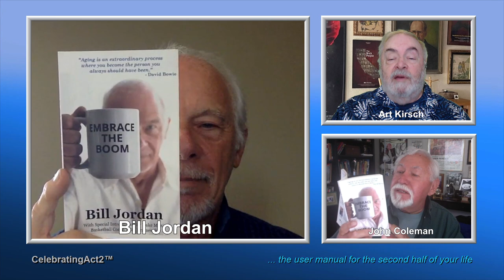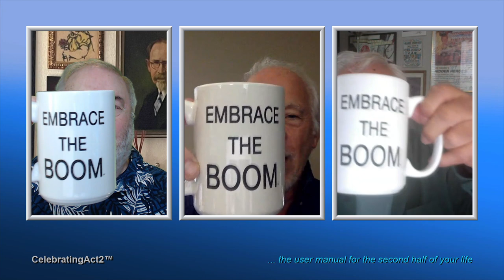Bill Jordan's Practice #16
As the creator of the EMBRACE THE BOOM Movement, Bill Jordan has written the book of the same name with his 15 Best Practices for living a fulfilling life...Actually there are 16! In this episode Bill explains how #16 makes sense of all of the first 15! So you won't want to miss this!